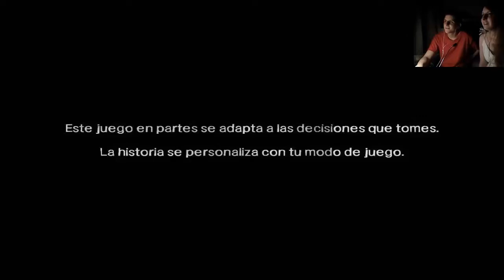The Walking Dead (Parte 9) - ¡Alguien nos traiciona!